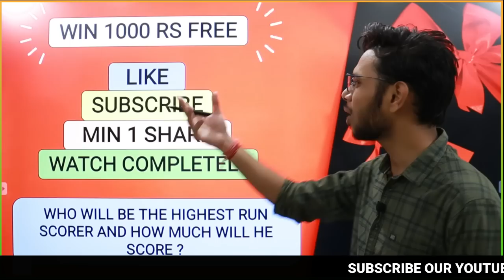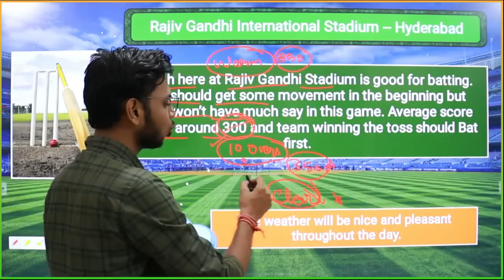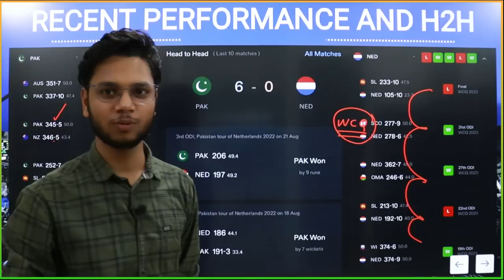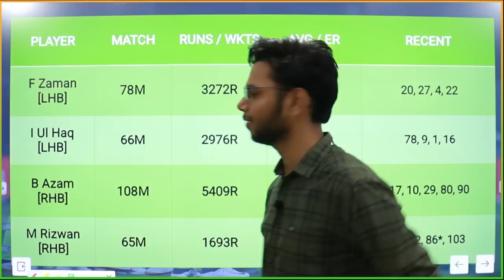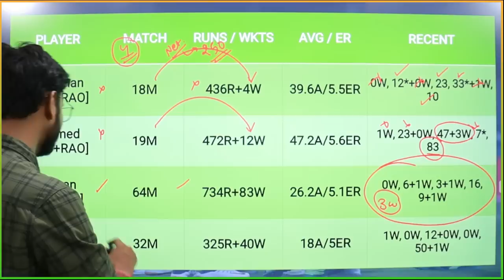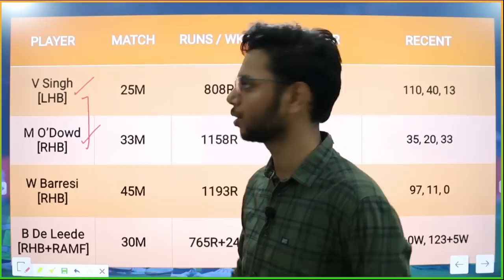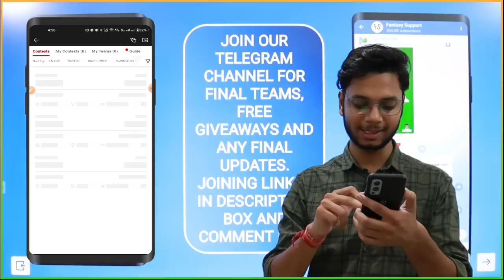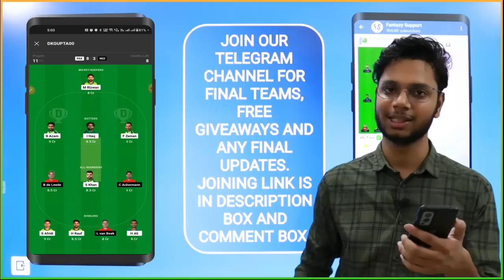PAK vs NED Dream11 Team Today | PAK vs NED Dream11 Prediction | NED vs PAK Grand League | World Cup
Use my exclusive coupon: SUPPORT23 to get additional 20% extra cash on first deposit

About This Video : This video is all about PAK vs NED Dream11 Prediction. I am going to tell you some big news regarding Pakistan vs Netherlands World Cup match. In this video I am going to talk about NED vs PAK Dream11 Match venue, Pitch Report, Players, Grand League Tips, Small League Tips, GL Teams, SL teams, Many Other Things.

Fantasy Support Does Not Promote any App and Not Liable for any Profit or Loss Which may Arise from These Apps. This Game involves an element of financial risk and may be addictive, Please Play Responsibly and at your own risk. Fantasy Sports Gaming Platforms in Pakistan are Very Famous and assures 100% Legality. This Video is Just for Knowledge Purpose.

PAK vs NED Paid Teams
PAK vs NED 11 Teams
PAK vs NED Mega League
PAK vs NED GL Teams
PAK vs NED Winning Team
PAK vs NED Match Analysis
PAK vs NED Match Tips
PAK vs NED GL
PAK vs NED Dream11 Grand League
PAK vs NED Dream11 News
PAK vs NED Dream11 Grand League Teams
NED vs PAK
NED vs PAK Dream11
NED vs PAK Dream11 Team
NED vs PAK Dream11 Team Today
NED vs PAK Dream11 Prediction
NED vs PAK Match Prediction
NED vs PAK Match Preview
NED vs PAK Dream11 Team Prediction
NED vs PAK World Cup
NED vs PAK Dream11 Grand League
NED vs PAK Grand League
NED vs PAK Grand League Teams
NED vs PAK Fantasy Tips
NED vs PAK Fantasy News
Live Support
FCG
Anurag Dwivedi
Cricinformer
Cric11Forecast
Fantasy Buzz
Sports Fantasy Guruji
Fantasy Counsel
Sure Expert Support
Aakash Chopra
Pakistan vs Netherlands Dream11
Pakistan vs Netherlands Dream11 Team
Pakistan vs Netherlands Dream11 Prediction
Pakistan vs Netherlands Match Preview
Pakistan vs Netherlands Match Prediction
Pakistan vs Netherlands Dream11 Team Today
Pakistan vs Netherlands Dream11 Team Today Match
Pakistan vs Netherlands Dream 11
Pakistan vs Netherlands World Cup
Pakistan vs Netherlands World Cup Match Prediction
Pakistan vs Netherlands World Cup Dream11 Team
Pakistan vs Netherlands Match Winning Team
Dream11 Cricket
My11Circle
Playerzpot
Vision11
MPL Fantasy
Dream 11